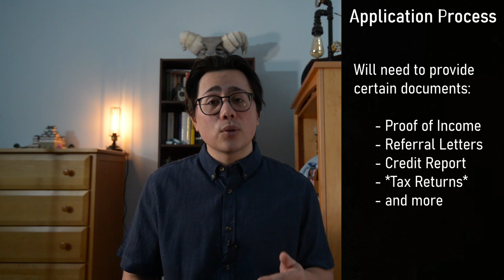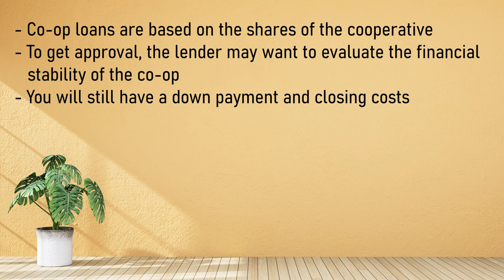The Truth about Housing Co-ops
Have you ever started looking for a place to live and saw something called a co-op and wondered what it was?

In this video, we break down what housing co-ops are, demystify their inner workings, and guide you through the application process. Whether you're a potential homeowner or just curious about cooperative housing, this video provides essential insights into the unique dynamics of co-ops.

Time Stamps
00:35 - Ownership Structure
01:18 - Application Process
02:36 - Membership
03:08 - Resale Restrictions